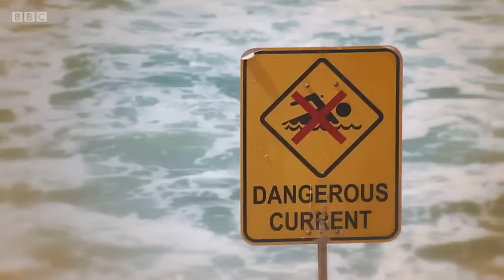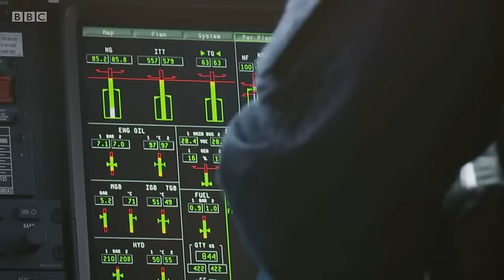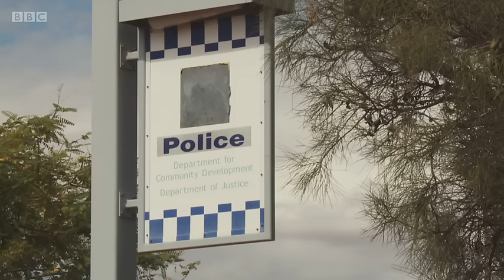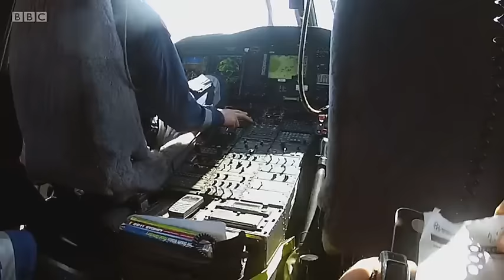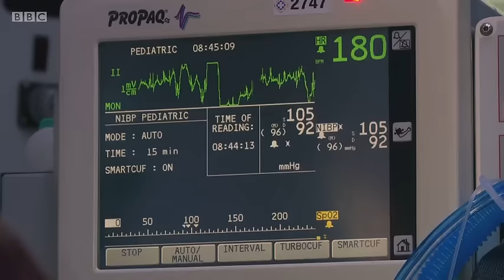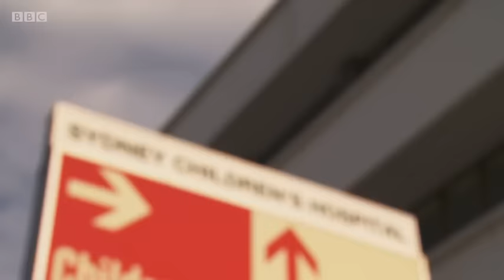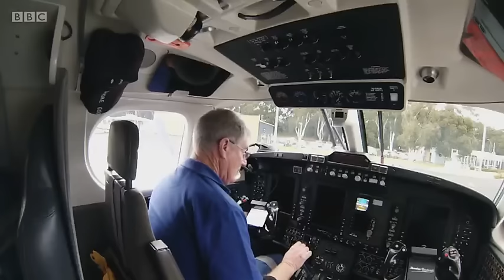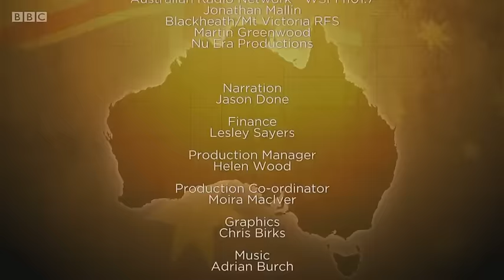Emergency Rescue Down Under Episode -1 BBC Documentary 2016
Observational documentary series following British members of the Australian emergency services as they deal with accidents and incidents down under.
As a raging bush fire threatens three lost walkers, a British flying doctor is called in to rescue them from the flames.